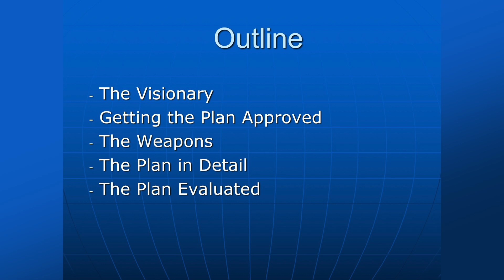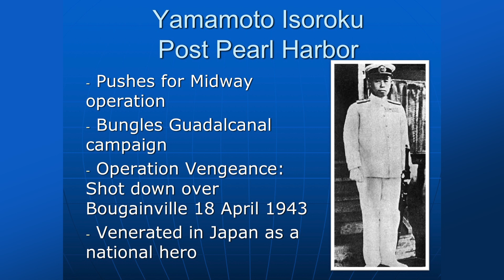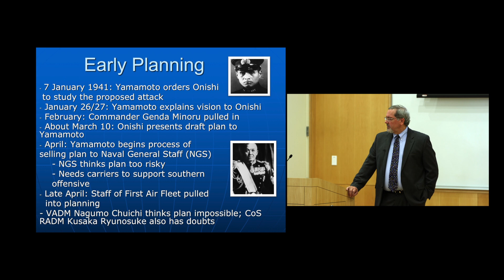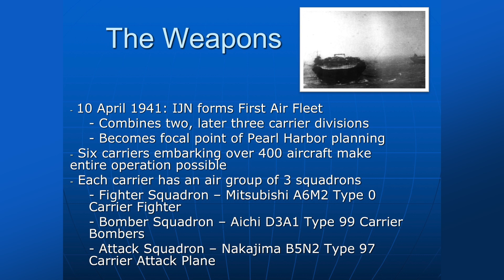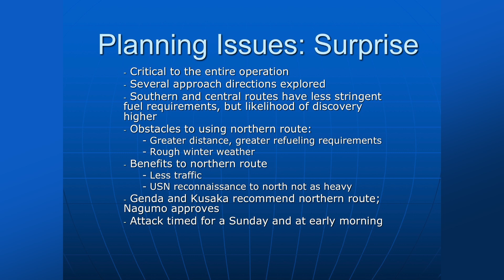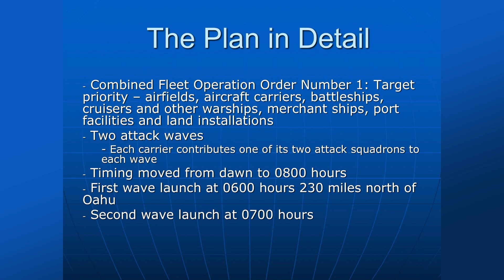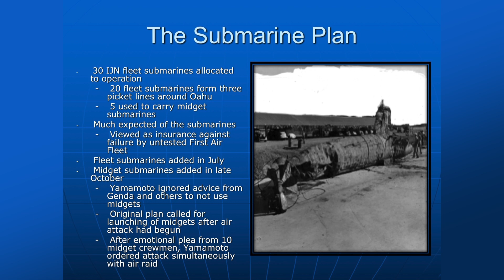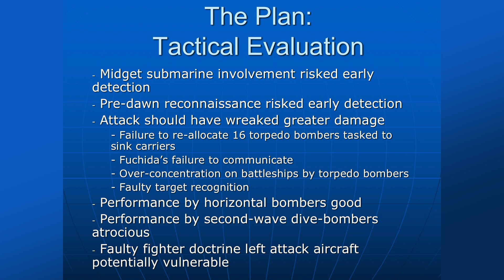The Attack on Pearl Harbor: The Japanese Plan and the Planning Behind It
Mark E. Stille at "Pearl Harbor: A Historical Symposium Commemorating the 75th Anniversary" December 7, 2016
The George Washington University Mount Vernon Campus